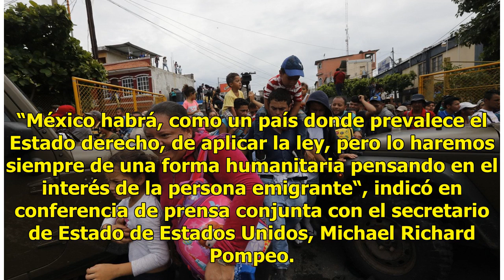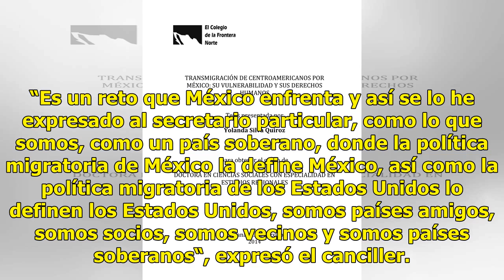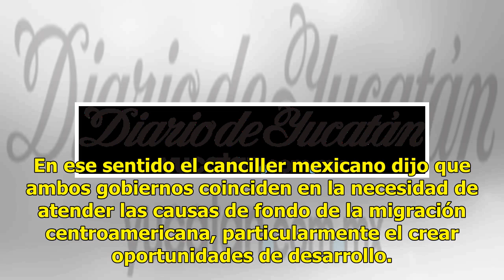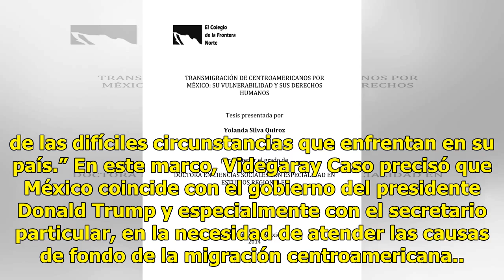México aplicará la ley con respeto a derechos humanos de migrantes - El Diario de Yucatán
MÉXICO (Notimex).- Ante el arribo de la caravana migrante en la frontera sur de México, el canciller Luis Videgaray Caso aseguró que la posición del gobierno mexicano es el respeto a los derechos humanos, a la dignidad de las personas y la protección a este grupo migrante, particularmente mujeres, n...